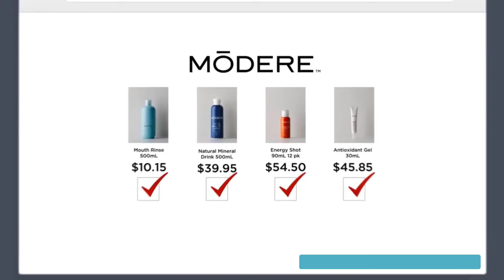How To Get $10 Every Time You Share The Love Of Modere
Love Modere? GIVE $10  GET $10
Share Modere with your friends! When they place their first order, they’ll save $10 –
and you’ll earn $10 in Live Clean Credits towards your next purchase.
Combine it with a Subscription and save even more!

As a new customer, you get a $10 discount on your first order.
Your $10. Discount is already included in the link and will apply at checkout

I love promoting and using this brand for its safety and efficacy.

Choosing a Healthy Lifestyle is a decision we have to make for ourselves every day.
Keeping my family safe is my no 1 priority. I use Toxic-free Cleaning and Laundry products and our Personal Care, Skin Care, and Body Care products contain no harmful chemicals.

The statements herein have not been evaluated by the Food & Drug Administration. This product is not intended to diagnose, treat, cure or prevent disease.